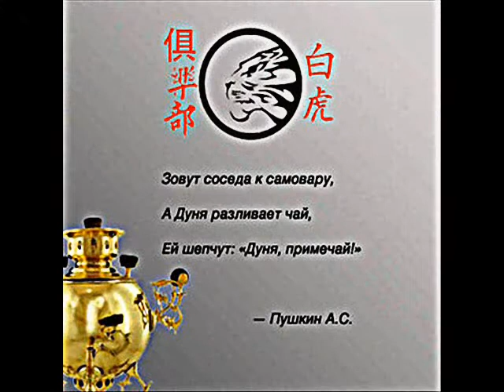Portfolio Marina Baidukova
Portfolio Marina Baidukova (web design)